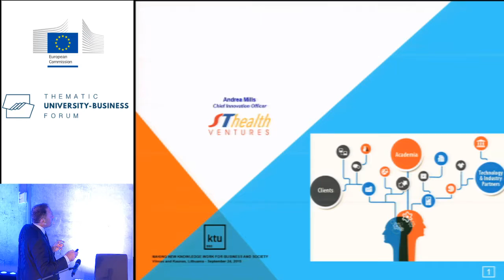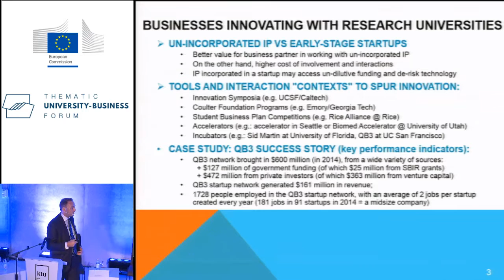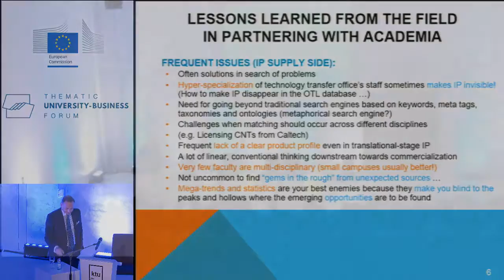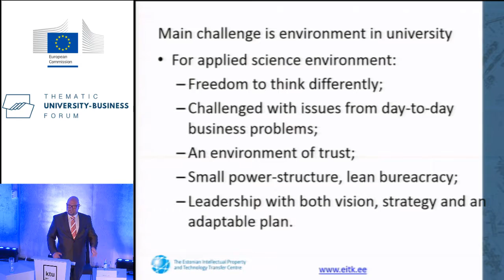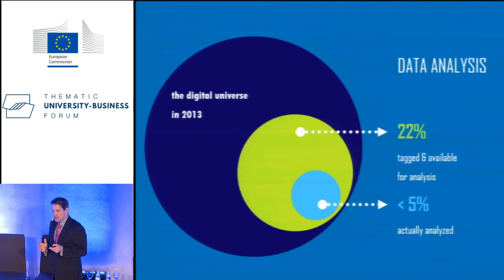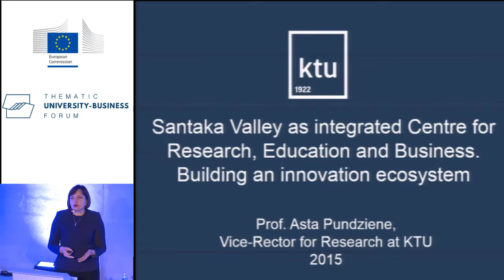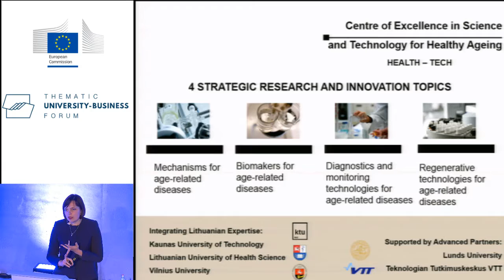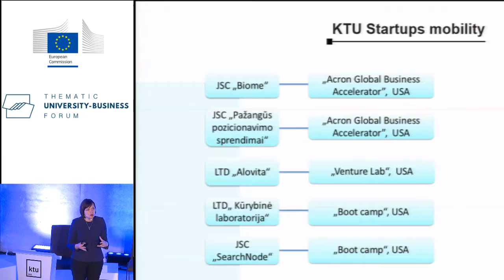Thematic University-Business Forum. II SESSION: Making New Knowledge Work for Business and Society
The session takes its start at the “Startups’ exhibition and provides an opportunity to visit the integrated Research, Education and Business Centre at Santaka Valley, a real-life innovation and entrepreneurship ecosystem. The various examples cover successful cases on business and education working together to address societal challenges. How new knowledge is translated into education, technology development and business? How to foster research integration into learning and strengthen HEI role in creating the knowledge-based society?

Host: Kaunas University of Technology

Moderator: Dainius Pavalkis, Professor, Lithuanian University of Health Sciences, former Minister of Education and Science of Republic of Lithuania

Rapporteur: Žaneta Stasiškienė, Head, Unit of Corporate Social Responsibility, Chairman, Interdisciplinary Studies Committee,  Kaunas University of Technology

Case 1: Nurturing Innovation Ecosystems: How to Accelerate Technology Translation to Business and Society

Andrea A. Mills, Chief Innovation Officer, SThealthVentures

Case 2: Entrepreneurial University – Patterns for Knowledge Transfer between Academia and Industry

Marius Kuningas, Director General, Estonian Intellectual Property and Technology Transfer Centre

Case 3: Big Data: Fuelling the Future of Business & Society

Joel Portice, CEO, Intermedix Corp.

Case 4: Santaka Valley as integrated Centre for Research, Education and Business

Asta Pundzienė, Vice-rector for Research, Kaunas University of Technology